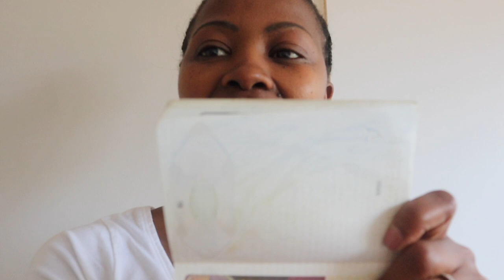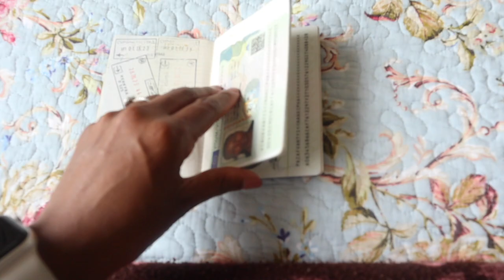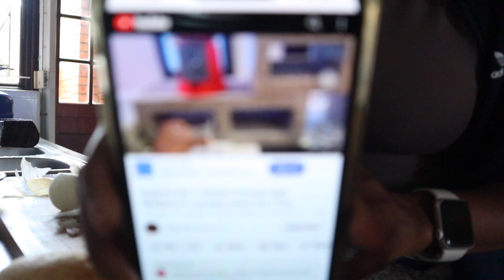VLOG: Back home, cooking dinner, I need a new passport. Short and sweet.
Hello my darlings. I missed you too much.